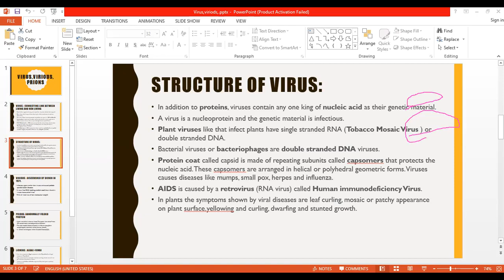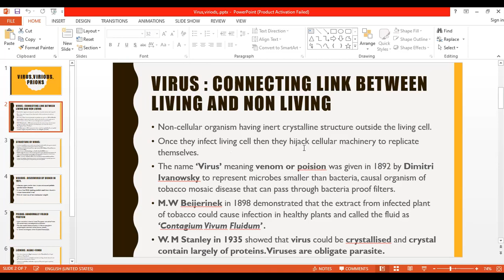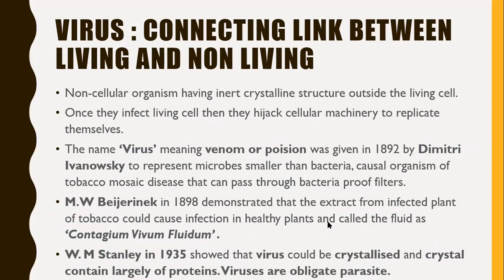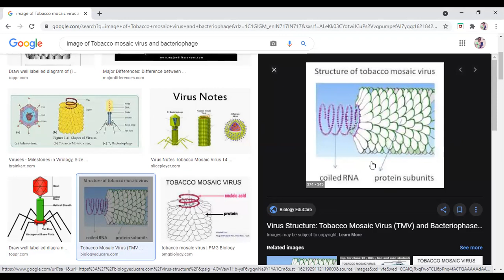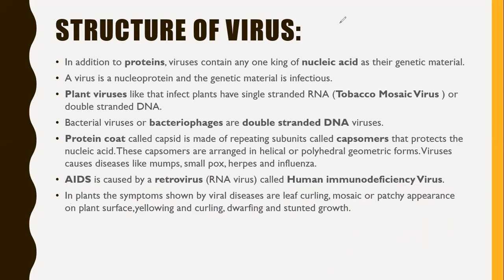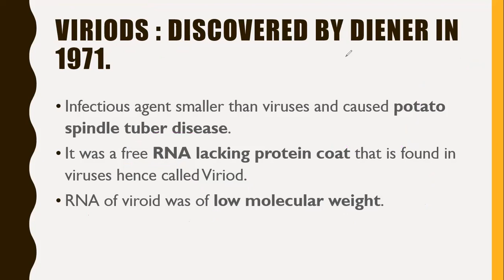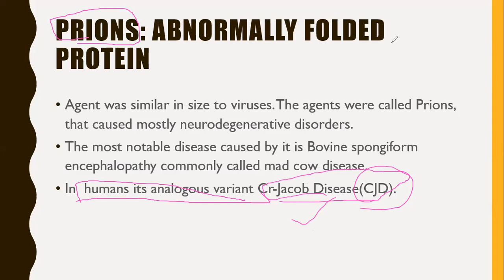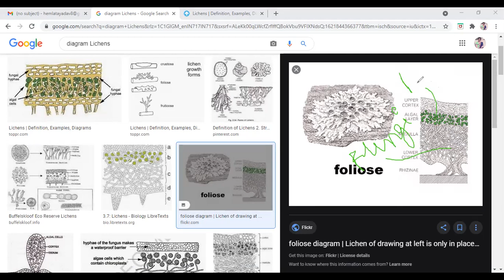Class 11 Biology Ch-2 Topic : Viruses, Viriods Prions and Lichens